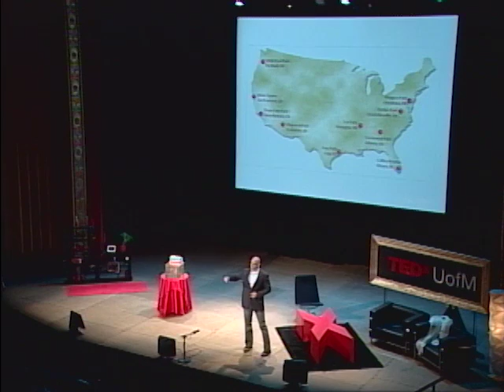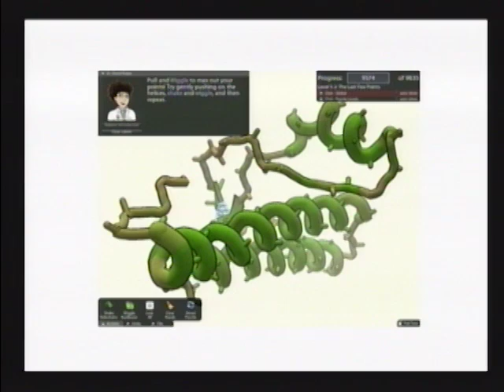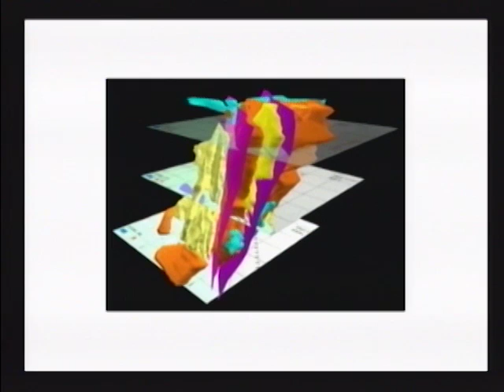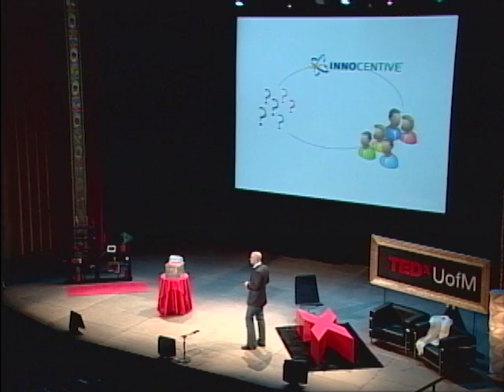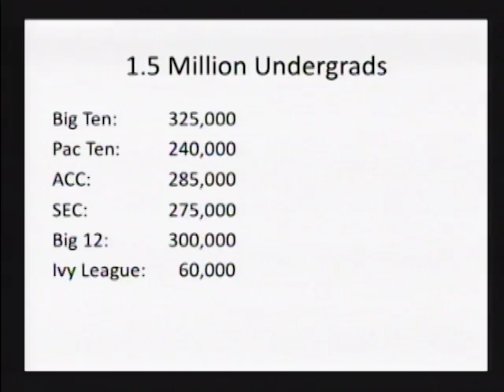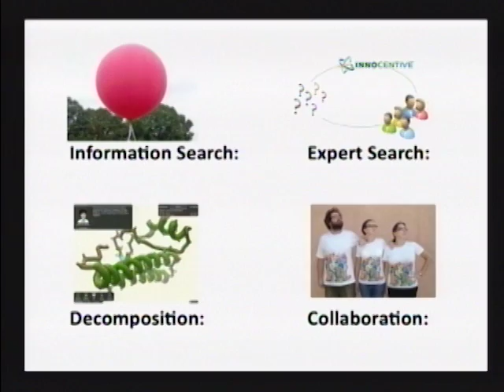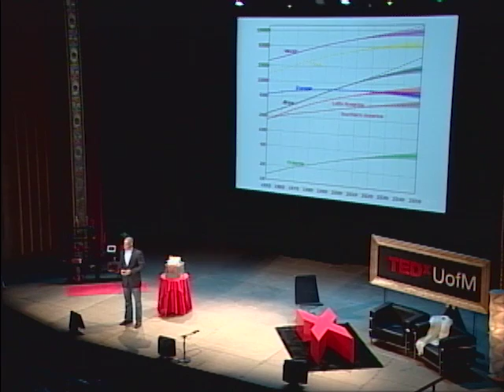Putting milk crates on the internet | Scott Page | TEDxUofM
TEDxUofM took place April 8th, 2011 at the historic Michigan Theater on the campus of the University of Michigan, Ann Arbor.
Scott Page is a Professor of Complex Systems, Political Science, and Economics at the University of Michigan, where he is the associate director of the Center for the Study of Complex Systems.